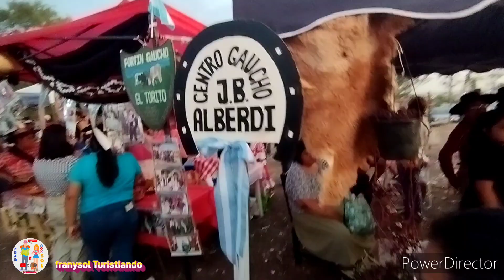TODO GRATIS CEBANDO MATE MES DE LA TRADICION ARGENTINA JUJUY.